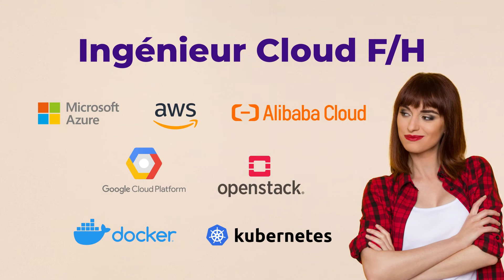Recrutement : Alter Way X Open Source Experience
🔔 N'oubliez pas d'activer la cloche pour ne pas manquer nos vidéos 🔔